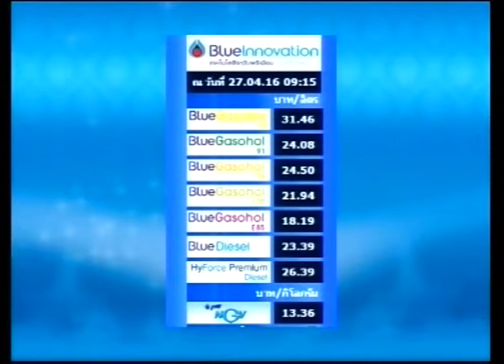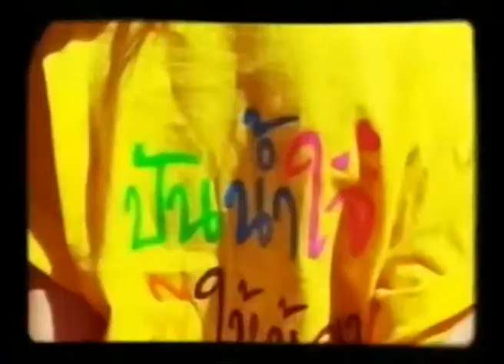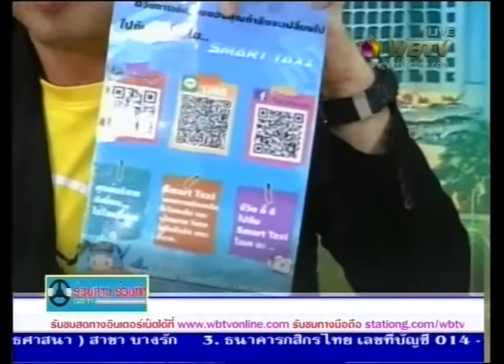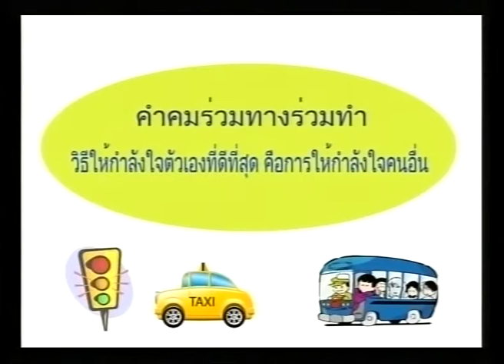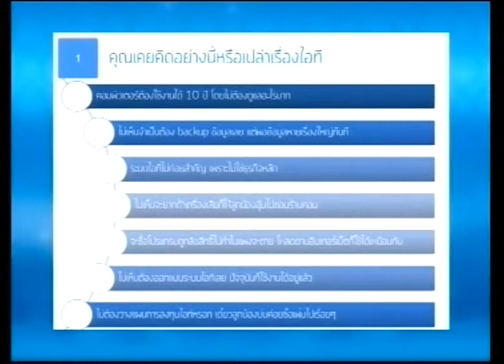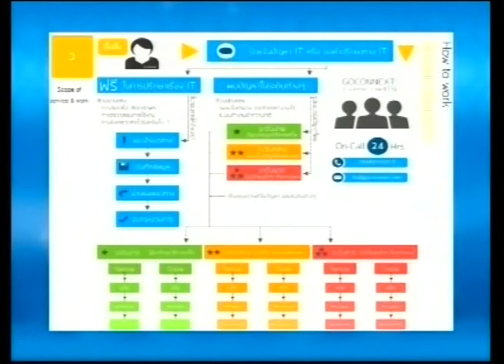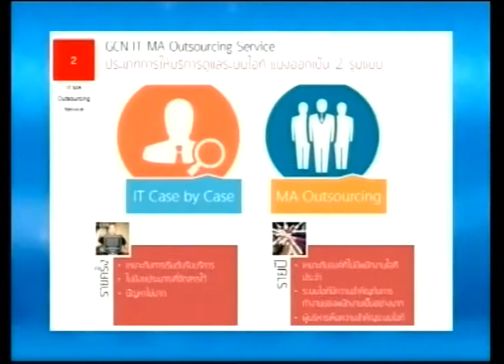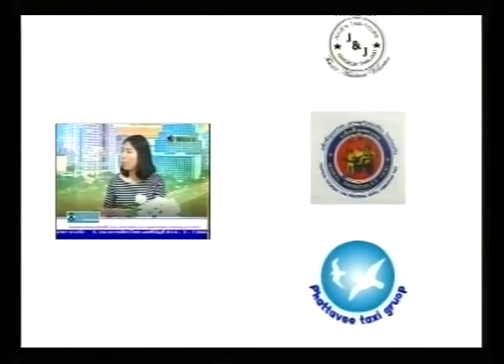รายการ ร่วมทางร่วมทำ เทป 68 ออกอากาศ วันที่ 27-04-59